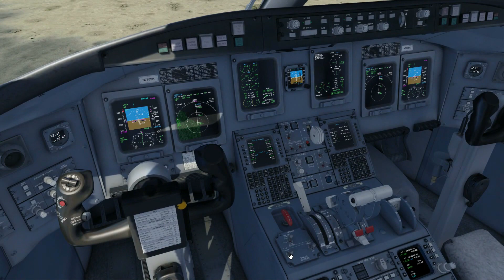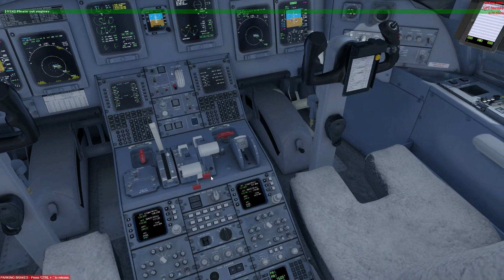Prepar3D v4 - Aerosoft CRJ-700 ILS Approch HTKJ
Hello guys.
Anyways Hope you guys like it.
Addons:
Carenado - CRJ-700 v1.0.0.0
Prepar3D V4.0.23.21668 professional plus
Aerosoft HTKJ Kilimanjaro
Orbx Global base pack
Orbx Global Vector 1.52
Orbx Libraries
Orbx Europe openLC
Orbx NA openLC
Orbx SA openLC
Orbx Tree HD
PTA v2.51
EZDOC V2.5 x64
ENVTEX SP1 OpenBeta HF2 (no use)
Hifi ASP4 + ASCA（no use temporarily） for P3D v4 x64
TrackIR 5
PC Specs:
Intel i7-4790K
AMD Radeon R9 290X
32GB RAM
samsung 64G SSD
Windows 10 x64
Welcome to my Facebook,  share life, share experiences, share happy!

English Only , no Chinese !